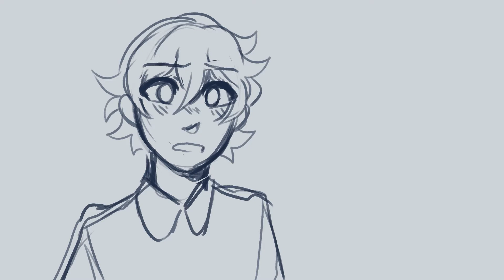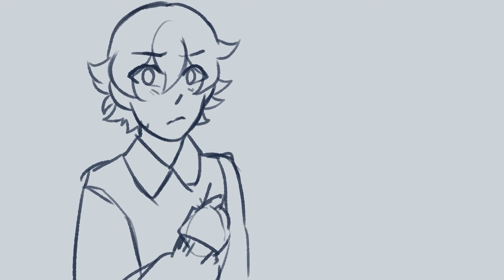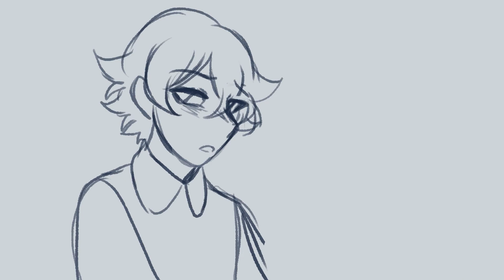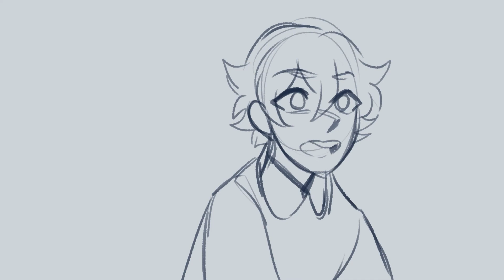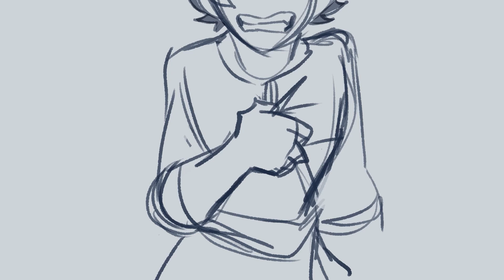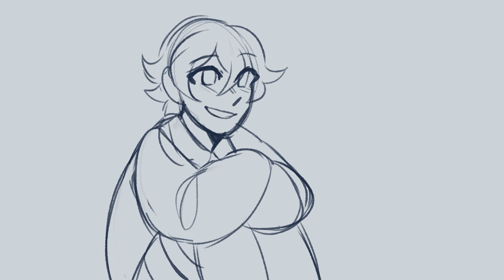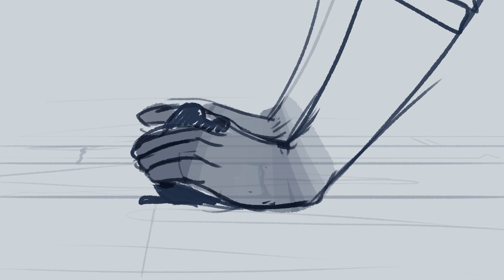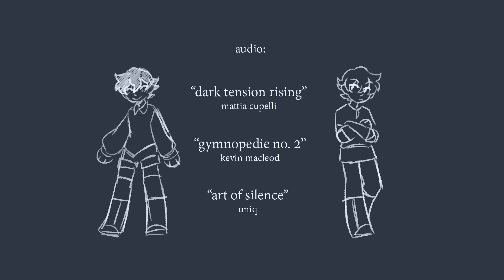moonlight sonata [ an original animatic ]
heeeeey besties! long time no see, huh?
yeah, well, about that, uh— i sure am a senior in college right now, and creating work while you're neck-deep in your final year at an art college? yeah, it's a little hard, since school takes all the creativity juice.

that said, i made this at the end of the spring semester and have been debating back and forth if i really wanted to post it... and finally decided that yeah, i'm really proud of this! so i wanted to share it all with you :]
this was my final for my film/framing class and was built on a script for a story i've been vaguely toying around with for a few years. there's nothing really concrete, but it was nice to get it out there.

☆ characters: lunyx + ilya
☆ universe: celestial bodies

these characters have, uh... a lot of backstory! so if it doesn't quite make sense: there's a lot there i couldn't add in for the assignment haha